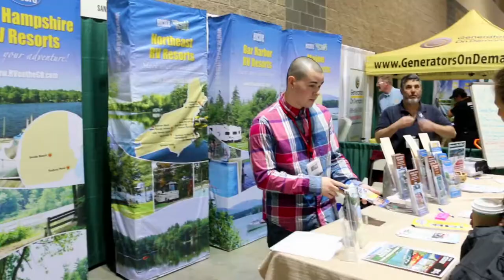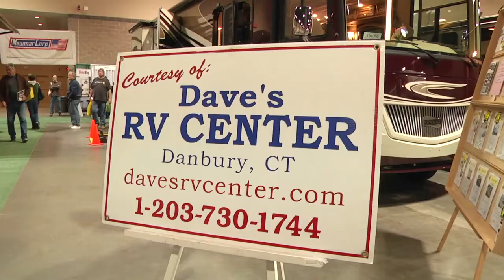RV and Camping Show